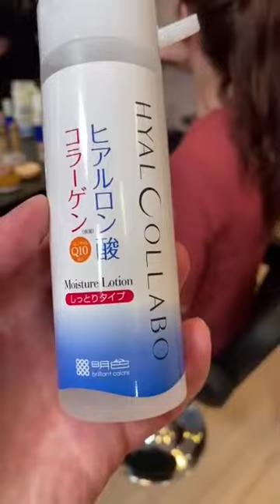HYALCOLLABO - использование лосьона в виде маски